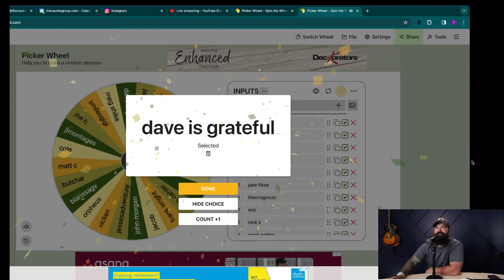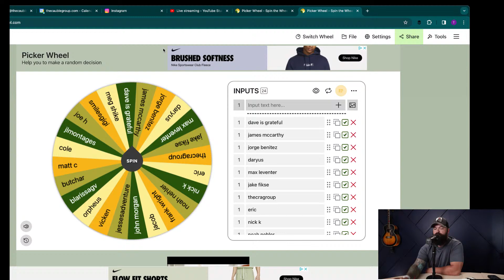Niching Down, Working with a Mentor, and More (Office Hours)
Each week, I'm going live at 8:30am CST for my "office hours" to answer your questions about commercial real estate on the show. Let's hear what you'd like to know when it comes to brokerage, investment, and development!

// Join my CRE Accelerator program - get my step-by-step investing blueprint, a supportive community, and group coaching: